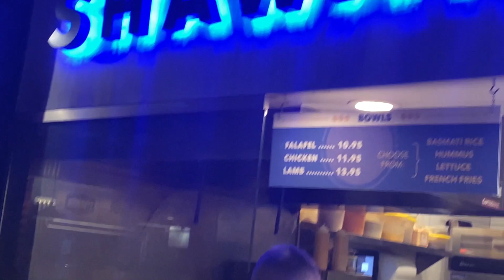Professional Soccer Trial Vlog Ep. 1 | Traveling To Dallas